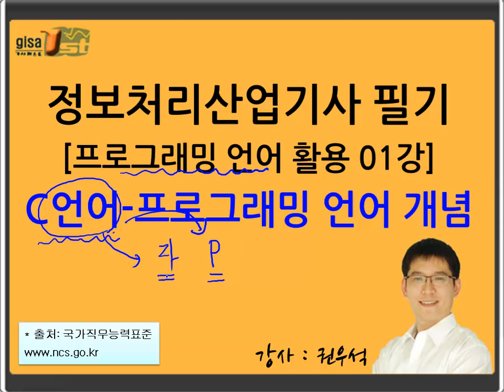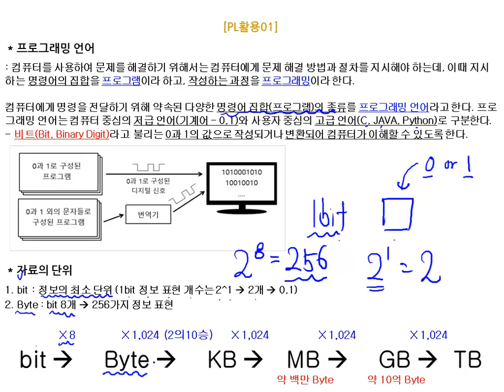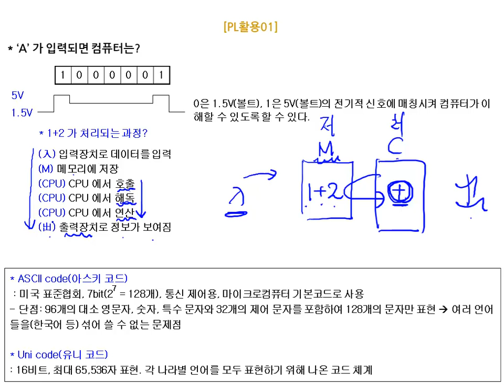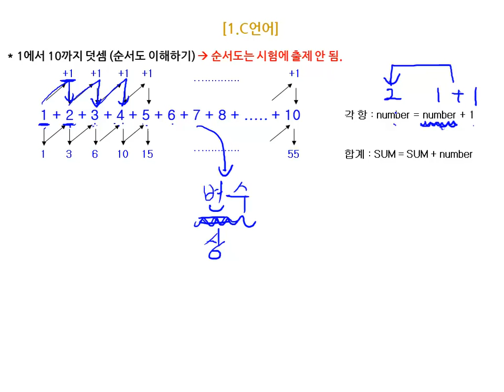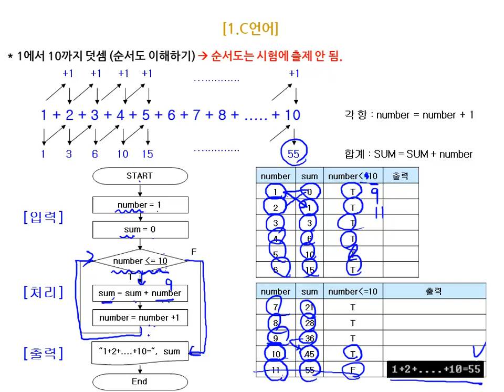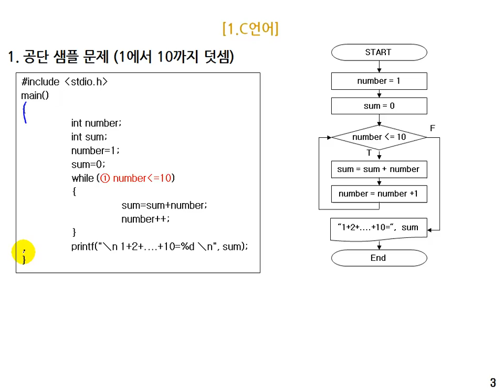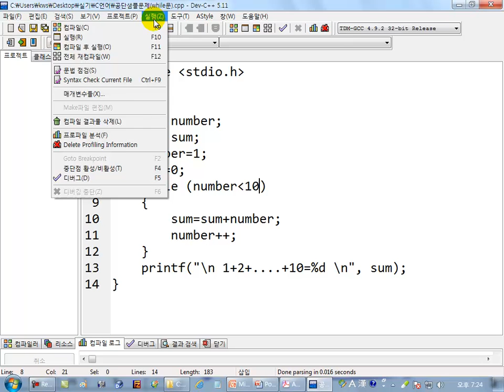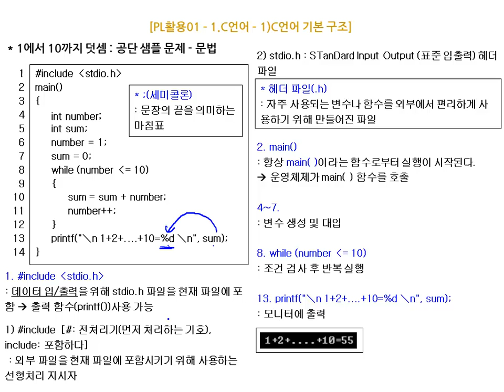[에듀온 정보처리] 정보처리산업기사 필기 프로그래밍언어활용 01강